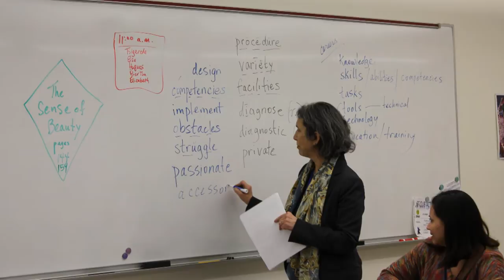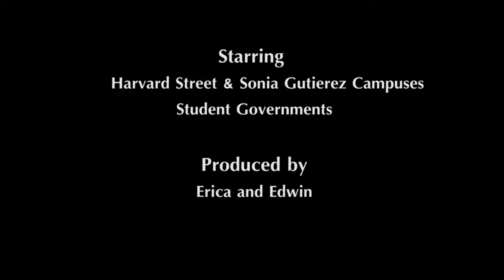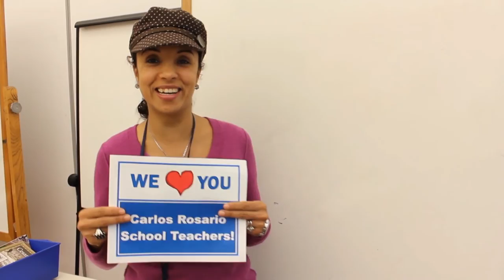Thank You, Carlos Rosario School Teachers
In celebration of Teacher Appreciation Week, some of the Carlos Rosario School's students got together to thank their teachers.

Prelude No. 4 by Chris Zabriskie